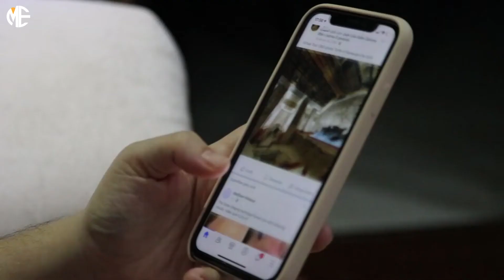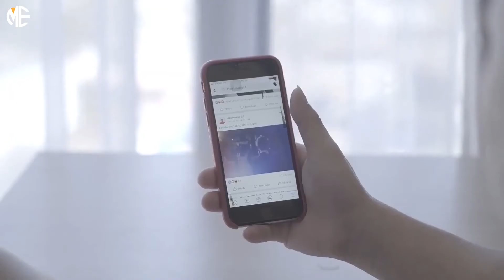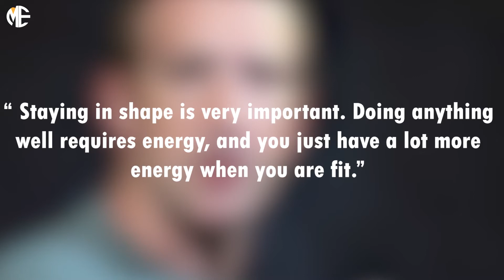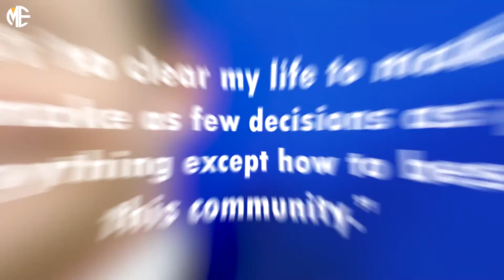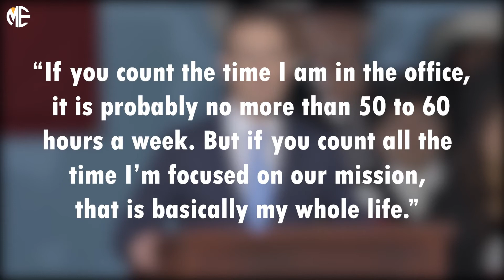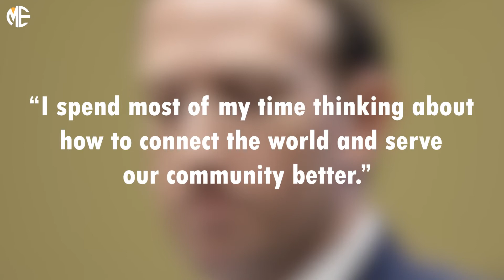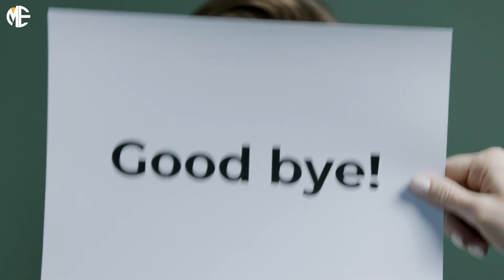Mark Zuckerberg Billionaire Lifestyle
It is all because of social media apps such as Facebook, Twitter, and Instagram. Imagine what would you do if you were a CEO of any social media platform? In this video, we will look at a day in the life of Mark Zuckerberg, the founder, and CEO of Facebook. We bet that if you were at his place, you would have an entirely different lifestyle than he has.

Almost all of you watching this video will have a Facebook account. It is indeed a widely used social media platform across the globe. With that many users, Facebook is no doubt earning a lot of money with every passing day.

Mark Zuckerberg is an early riser who wakes up around 8:00 am every day. Surprisingly, his morning habit is the same as most of us do. Instead of taking a bath or washing his face, he checks his mobile phone immediately.

We have a question for you. How many clothes do you have in your house, and do you wear the same clothes for your office, friends' gatherings, or parties? Most likely, you will say that you have separate clothes to wear for wherever you plan to go. Most of the time, people get confused in deciding which one to wear for today.

Talking about Mark’s breakfast, he has the same attitude here as well. We often take toasts and eggs as our daily breakfast. However, Mark doesn’t like to put himself in this mess. He goes to the kitchen and eats whatever he finds. Of course, he is a billionaire, so he would have every food available in his kitchen that he loves to eat.

Now, let’s talk about the office routine Mark. In his interview, he said that he works no more than 50 to 60 hours a week in his office. But it doesn’t mean that he spends all of his remaining time in leisure activities. Here is what he said:
If you count the time I am in the office, it is probably no more than 50 to 60 hours a week. But if you count all the time I’m focused on our mission, that is basically my whole life.”

We all know that Facebook was launched in February 2004. Now, it is 2021, and there are over 2.8 billion monthly active users. These users are interested to know about Mark and his further plans regarding Facebook. It makes it difficult for Mark to handle his social media accounts and pages and stay interacting with his fans. To sort out this issue, he built a team of 12 experts, who manage his accounts and answer the queries of others on the behalf of Mark Zuckerberg.

His team indeed saves him a lot of time, but Mark utilizes it in other useful activities. This fact might surprise you that Mark spends his time learning Mandarin Chinese. Who knows why he wants to learn this language, but it is what it is.

Mark also has a hobby of reading books. Yes, in this modern age of technology, he still reads books to add more ideas to his creative mind. In 2015, Mark used to read a whole book in around 14 days only. It was nothing but a challenge for him to stay productive. Mark always works to facilitate the community with the best services possible. To show his dedication, he said:
“I spend most of my time thinking about how to connect the world and serve our community better.”

Apart from these, Mark Zuckerberg loves traveling around the world. He mostly travels to get in touch with some well-known personalities and celebrities such as Vin Diesel. For those who don’t know, Vin Diesel and Mark Zuckerberg are close friends.

For a busy man, giving time to family members becomes difficult most of the time. As a busy business owner, your focus is always on your business and its growth. Most entrepreneurs almost forget that they have a family. But Mark Zuckerberg tends to maintain a balance in his professional and personal life. It doesn’t matter how busy Mark is; he always spares a significant time for his wife, Priscilla Chan, and daughters August and Max. For Mark, his family is as important as Facebook.

What are the most expensive things in the world?  Even the billionaires would think twice before purchasing these.  Most of these things are probably out of our reach and only bought by collectors with deep pockets.  These luxury brands were created for the lifestyle of the rich and famous.  Most of the things probably aren't practical but when it comes to billionaires that don't matter much for them they just get whatever they want.

to get the most expensive subscription youtube has to offer.